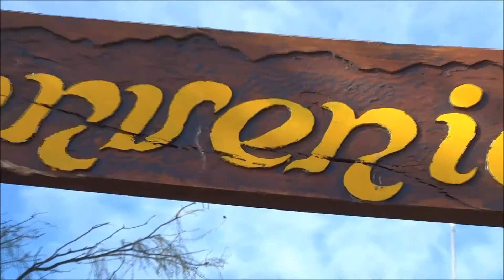LRCMza en TELTECA MAY2015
Con el motivo del festejo del día de la Patria, nos reunimos en la Reserva Natural de los Bosques Teltecas ubicada en Lavalle Mendoza a 120km de la capital Mendocina.
En la Reserva fuimos recibidos por Leonardo Muñoz Guardaparque de la Reserva, nos explicó el origen y la ardua tarea que llevan a cabo para conservar esta region, donde el cuidado de la flora y la fauna nativa es su principal función.
Como Club se realizó una pequeña donación o gesto de gratitud hacia la reserva y sus guardaparques, colaborando con un tarro de impregnante para madera de 4 litros que será utilizado en los próximos carteles que realizarán dentro de la misma.
A la salida de la reserva nos dirigimos a un puesto ubicado a unos 35km hacia el interior del campo, el terreno transitado fue Arena, Medanos rodeada de vegetacion adaptada al medio, aqui fue donde almorzamos el clasico locro patrio.
Al regreso se presentó un terreno con una dificultad el desafío fue, atravesar los medanos de este a oeste y el fesh fesh que se presentó al final del tramo.
Participaron mas de 15 vehículos y mas de 40 personas entre niños y adultos.
LA SALIDA FAMILIAR DEL AÑO FUE TODO UN ÉXITO.
Compartimos las fotos con todos ustedes.
Land Rover Club Mendoza.